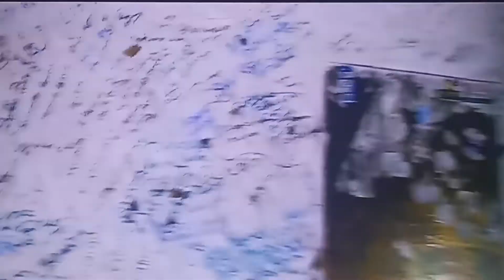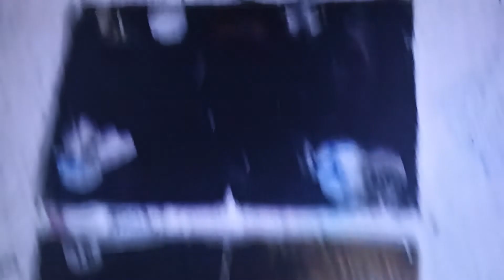E Tempo de Romaria No Juazeiro Do Pé Cícero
curta e se escreva no canal Deus abençoe a todos